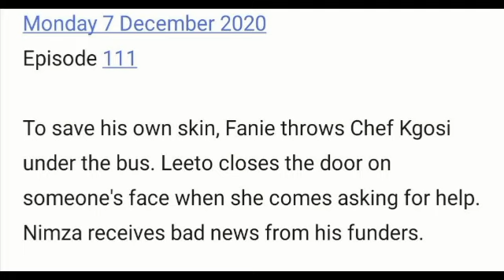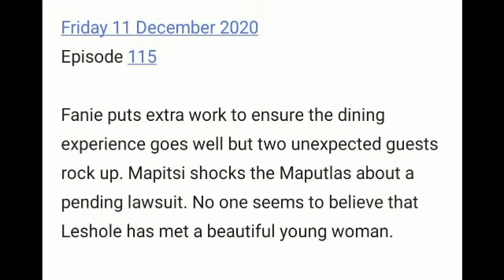Skeem Saam 07 November 2020